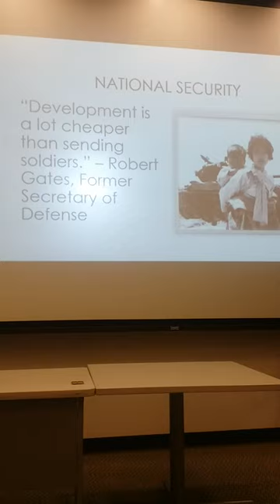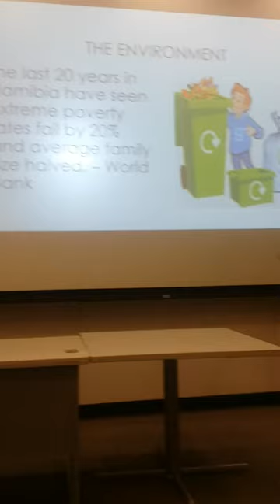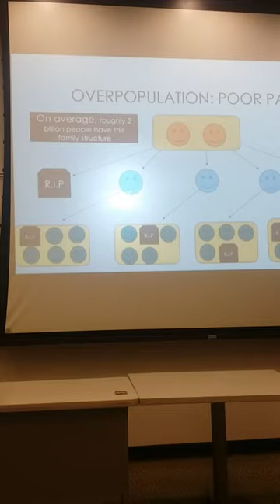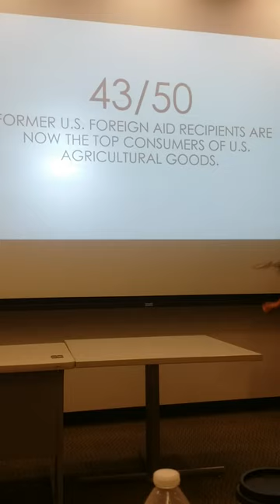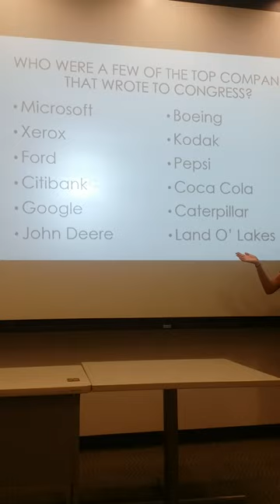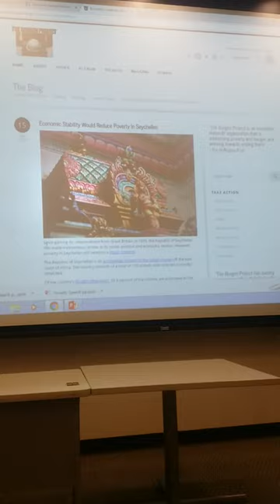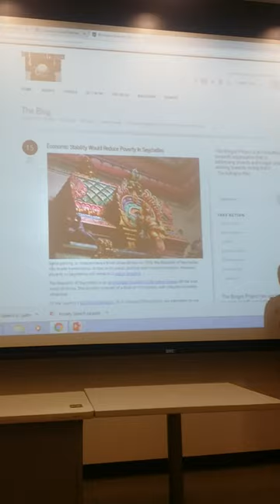Being an advocate for The Borgen Project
My speech goes into reasons as to why the U.S. should do more to reduce global poverty.